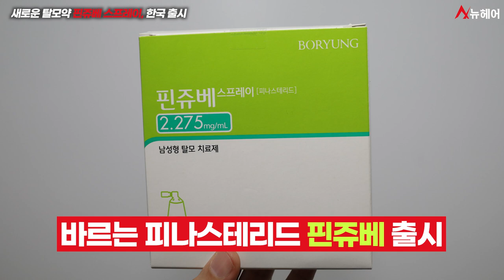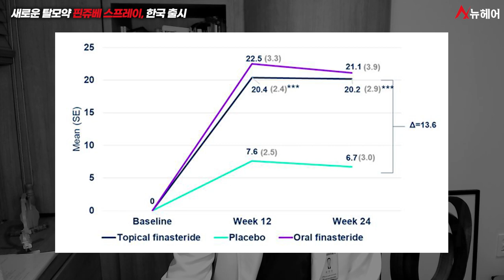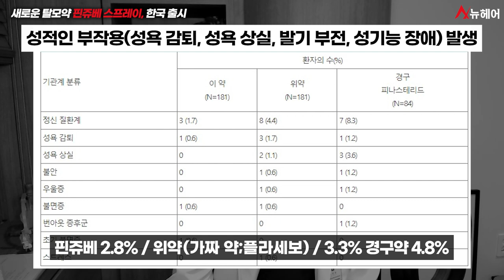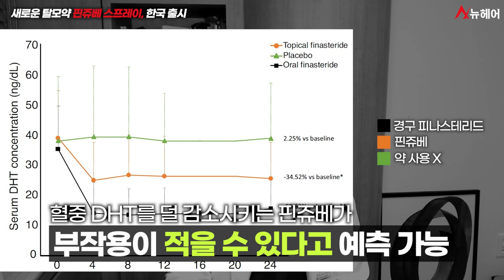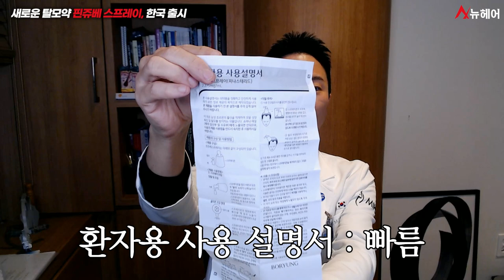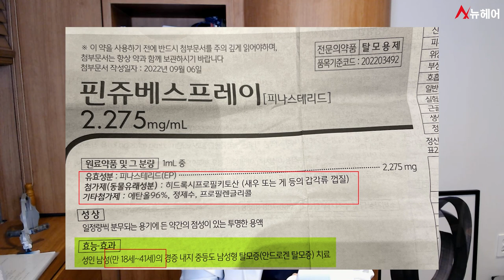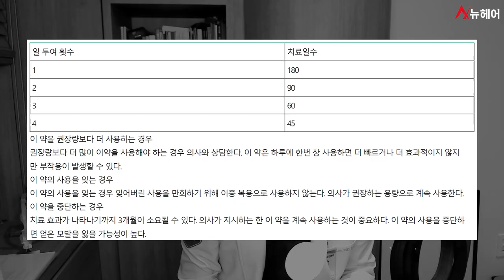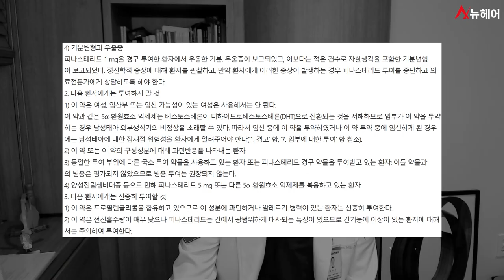탈모약 부작용 걱정 없는 탈모약? 핀쥬베 효과,부작용,사용법 ㅣ 바르는 프로페시아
2023년 드디어 우리나라에서 핀쥬베가 공식 승인이 되었습니다.
승인된 바르는 피나스테리드 핀쥬베에 대해 설명드릴게요👨🏻‍⚕️
효과와 가격, 사용방법을 알아보겠습니다.

0:00 시작
2:18 핀쥬베 효과
3:27 핀쥬베 부작용
5:34 핀쥬베 사용 방법
7:02 환자용 사용 설명서
9:53 약 설명서
13:02 핀쥬베 가격
*궁금한 질문 모음
14:55 (1) 여성이 사용해도 되나요?
15:17 (2) 미녹시딜과 핀쥬베를 같이 써도 되나요?
17:12 (3) 하루 1회 이상 사용해도 되나요?
17:50 (4) 먹는 피나스테리드와 같이 써도 되나요?
18:41 (5)핀쥬베는 어떤 나라에서 출시됐나요?
19:14 핀쥬베 샘플 사용기
20:48 결론

📁탈모신기술 논문과 연구 보러가기